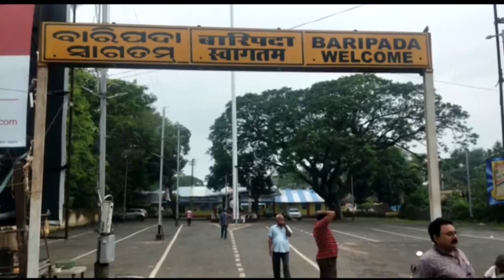ମୟୂରଭଞ୍ଜ ବାରିପଦାଠାରୁ ପଶ୍ଚିମବଙ୍ଗ ସାଲିମାରକୁ ଇଲେକ୍ଟ୍ରିକ୍ ଟ୍ରାକରେ ଗଡ଼ିଲା ଟ୍ରେନ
ପ୍ରଥମ ଥର ପାଇଁ ମୟୂରଭଞ୍ଜ ବାରିପଦାଠାରୁ ପଶ୍ଚିମବଙ୍ଗ ସାଲିମାରକୁ ଇଲେକ୍ଟ୍ରିକ୍ ଟ୍ରାକରେ ଗଡ଼ିଲା ଟ୍ରେନ । ଆଜି ସକାଳ ସାଢ଼େ ୬ଟାରେ ଗଡ଼ିଲା ପ୍ରଥମ ବିଦ୍ୟୁତ ଚାଳିତ ରେଳ ଇଞ୍ଜିନ ।